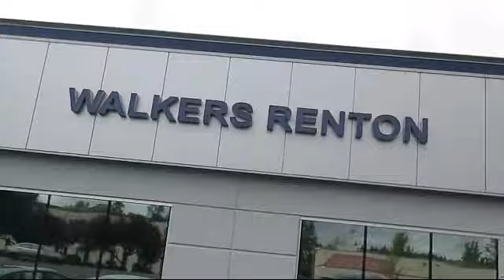2024 Subaru Impreza Sport Seattle Bellevue Renton Kent Auburn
2024 Subaru Impreza Sport Stock Number: WS7051 Vin:JF1GUAFCXR8350718.

Walker's Renton Subaru: servicing Seattle, Bellevue, Renton, Kent and Auburn

Walkers Renton Subaru New
555 SW Grady Way